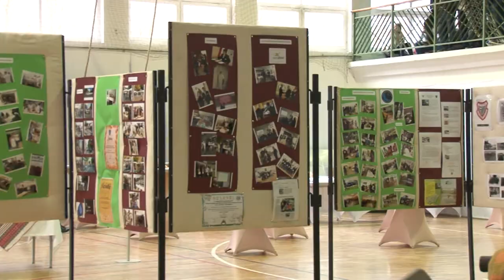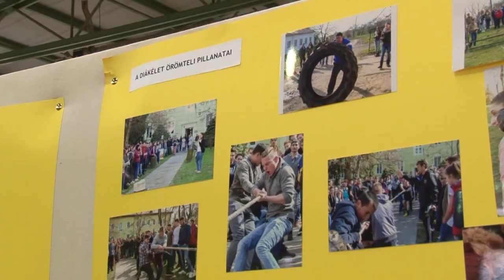Csapó Dániel Szakgimnázium -iskolájuk megalapításának 90. évfordulóját ünnepelték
Iskolájuk megalapításának 90. évfordulóját ünnepelték a szekszárdi AM DASZK Csapó Dániel Szakgimnázium és Szakközépiskola pedagógusai, egykori és mostani diákjai. A nagy múltú intézménybe jelenleg 350 diák jár. Az ünnepségen az Agrárminisztérium szakképzésért felelős helyettes államtitkára arról beszélt, hogy a szekszárdi iskola egyre jelentősebb szerepet tölt be a mezőgazdasági képzésben.